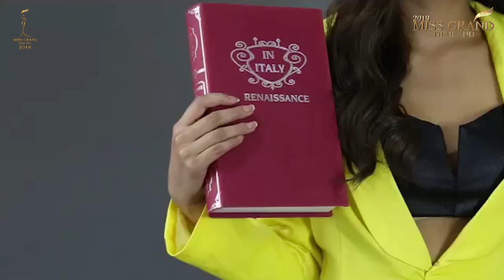Transformation - MGT67 มิสแกรนด์สุพรรณบุรี